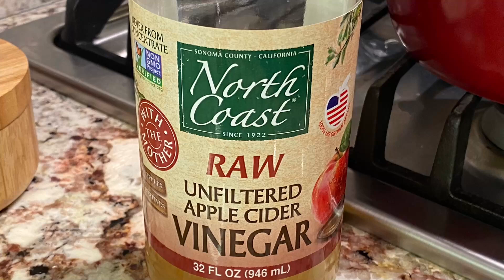Corned Beef and Cabbage Soup: Perfect For St. Paddy's Day or Any Day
We whipped up this St. Patrick's Day delight -- Corned Beef and Cabbage Soup.  Just put it together and let it cook.  Also great on a cold March Day.